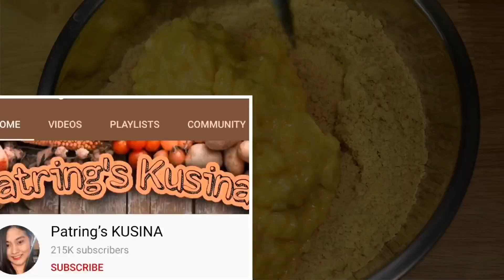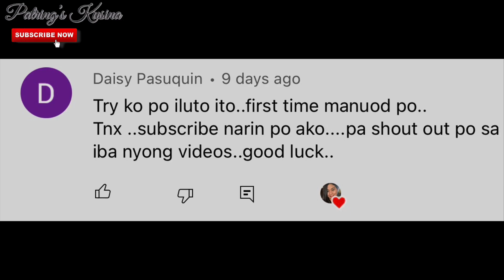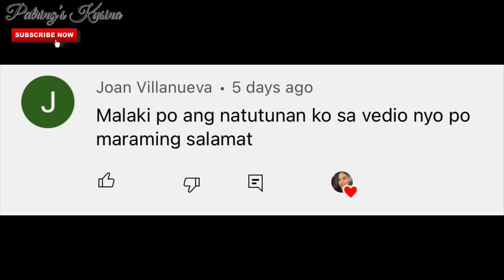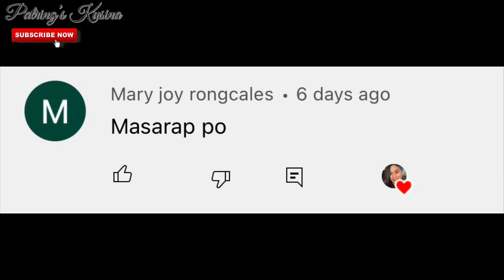Gawa ito sa SAGING AT BISCUIT❗️Kakaiba at ang SARAP!!!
GAWIN MO ITO SA SAGING AT BISCUIT!!!

‼️PLEASE WATCH MY VIDEO IN 1080P60 ▶️
❌Foul words & inappropriate comments are automatically block in my channel.
🆓 Background Music in this Video is Licensed by Apple,Inc. which is provided in the iMovie Editing App from Apple, Inc.

Don’t forget to like my video and leave a comment so i will featured it on my next upload.

Love lots, Patring’s Kusina❣️
For todays recipe:
BANANA BALLS / BANANA FRIED BISCUIT

Ingredients :
4 pcs saging lakatan
250g Biscuits
sesame seeds
Sprinkles
Cooking oil

PLEASE READ! 👇👇👇
IMPORTANT NOTE‼️‼️‼️
ITO PO AY EXAMPLE LAMANG!
Maaaring magbago ito depende sa mga idadagdag nyo at magiging total ng pinamili nyong puhunan dahil hindi naman lahat ng pamilihan ay pare pareho ng presyo at Higit sa lahat Depende sa Sipag at Diskarte ninyo. Sundin lamang ang format na ito para magsilbing GUIDE sa magiging Business po ninyo 😊

📣READ THIS “10 MOTIVATIONAL QOUTES” BEFORE YOU START YOUR OWN BUSINESS

1. “Don’t think How to Sell, Only think what People Need”

2. “Opportunities don’t happen, YOU create them”

3. “When you feel like quitting, Think about why you Started”

4. “Every Succesful people started as Nothing”

5. “Chase the VISION, not the money. Let the money Follow you”

6. “NEVER underestimate the importance of research”

7. “Success is not the Key to Happiness.
Happiness is the key to Success. If you LOVE what you are doing, you will be Successful”

8. “100% of Customers are People
100%  of Employees are People. If you don’t understand People, you don’t Understand Bussiness”

9. “A satisfied Customer is the Best Bussiness strategy of All”

10. “The KEY to Success is Consistency. No matter how many times you fail, the important is, you are not a quitter!”

GOOD LUCK!!! 👏💪✊❤️